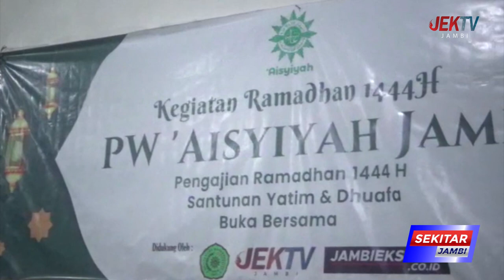PW AISYIYAH JAMBI GELAR PENGAJIAN DAN SANTUNAN KEPADA 100 KAUM DHUAFA